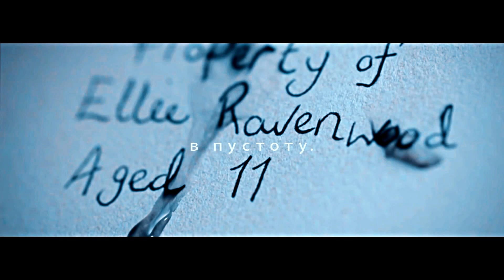Multifandom || Осыпались листья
«Осыпались листья над Вашей могилой,
И пахнет зимой»

В видео использованы фильмы/сериалы:
Voice from the Stone, Eragon, Doctor Who,
The Vampire Diaries, Merlin,13 Reasons Why,Sherlock, Me Before You, Harry Potter, A Cowgirl's Story, Pretty Little Liars, Agents of S.H.I.E.L.D, The Lord of the Rings, The Secret Circle, Glee, The Hobbit, Riverdale, Shadowhunters.
Мusic: Габриэль - Осыпались листья
Программа:Sony Vegas pro 10